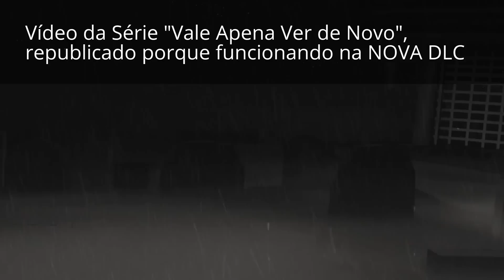GTA 5 ONLINE GLITCH DINHEIRO INFINITO V 1.38 - ATÉ $ 1.250.000,00 POR VEZ PACIFIC STANDARD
GTA V ONLINE : GLITCH DINHEIRO GOLPE PACIFIC STANDARD. MONEY GLITCH DINERO V 1.38 PS4/XBOX ONE/PC ***NÃO ESQUEÇA DE SE INSCREVER***

★ Vídeo "VALE APENA VER DE NOVO" série de vídeos republicados que estão funcionando na Nova DLC

Eu no PS4 : HUNTERS_ALPHA

Missões, sobrevivências e ainda:
gta v money glitch 1.38